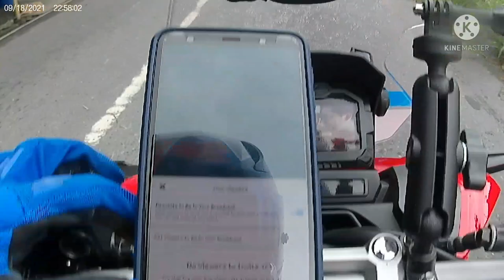Ang mahiwagang dike sa Pampanga!!!! adv160 este adv 150 pala!!!! nawala na sila sa paningin ko!! 😅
d mo na need ng adv160 dahil sa adv natin makakamit mo na ang arangkadang gusto mo!